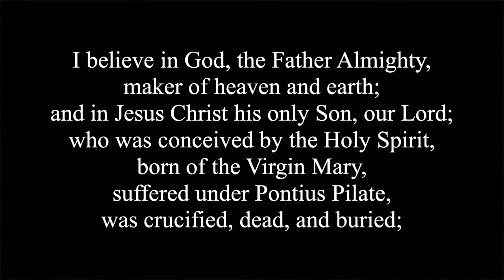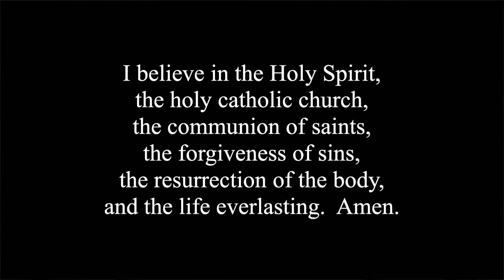Pretty On the Outside (Trad.)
August 13 • Bill Brunson • Matthew 23:23-27